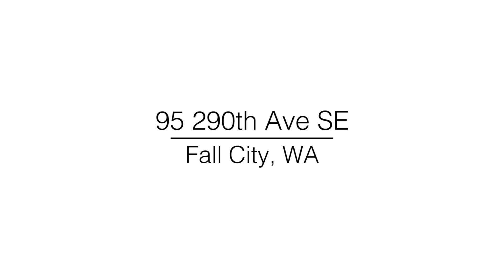95 290th Ave SE by Malia Campbell Photography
This video of the property at 95 290th Ave SE in Fall City, WA was filmed by Malia Campbell Photography.